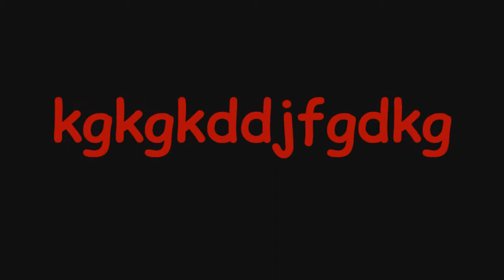Black Mamba 1.Reihe onride (2011) HD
Black Mamba onride 2011!
kgkgkddjfgdkg